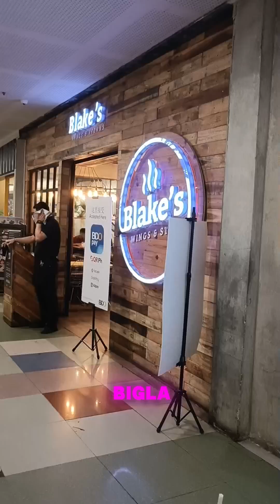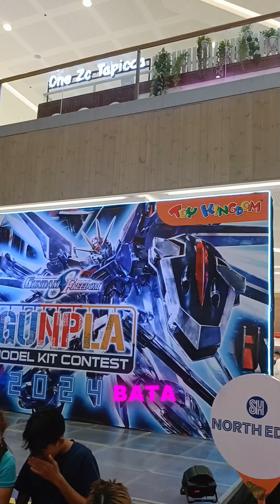OUR KIND OF FAMILY DAY 🥰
BLAKES WINGS AND STEAKS
ILAO ILAO
LANDERS